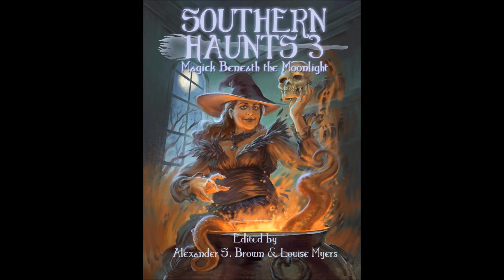Alexander S. Brown Interview @ V105.5 Vicksburg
Horror Author, Alexander S. Brown is interviewed by Thomas Parker of V105.5.   All titles are available by print and ebook.